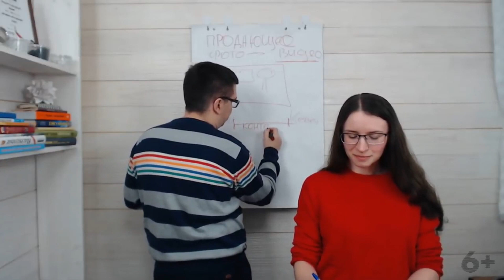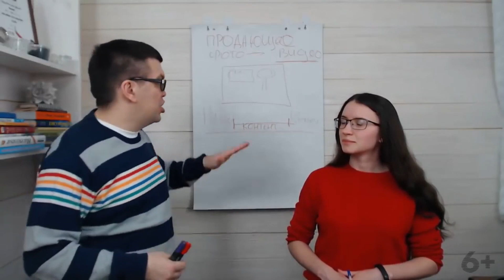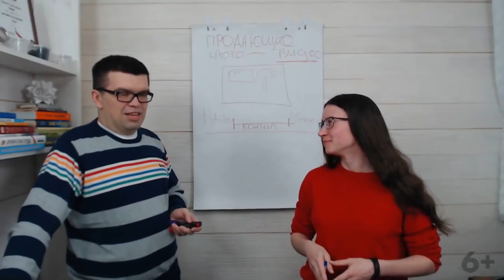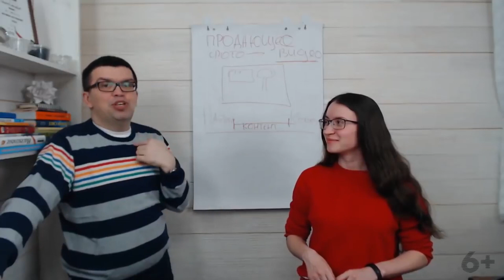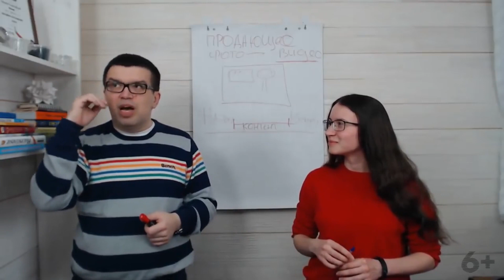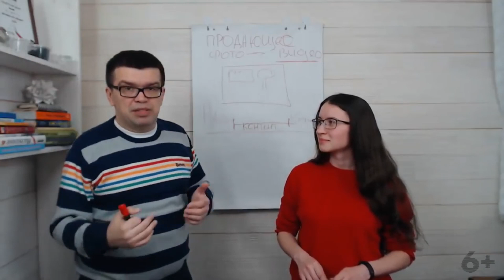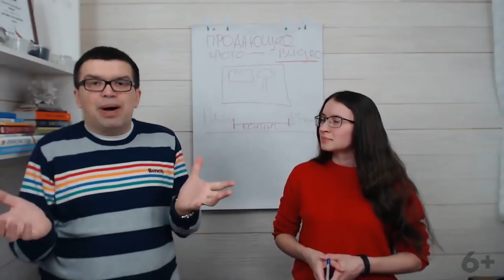Какая структура у продающего видео? Александр про "эффект детектива" в видео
Узнайте, какая структура у продающего видео и как знание целевой аудитории поможет вам правильно написать сценарий для видеоролика. Александр Некрашевич рассказывает про "эффект детектива" в видео!

Хотите начать делать свой ДОХОДНЫЙ канал? Приглашаем Вас в клуб 100по100